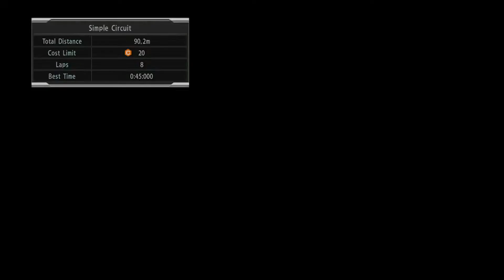GIVE ME THAT "TURKEY", HE IS NO FOOD. Yakuza 0, Hardmode. Ep. # 33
So, we advance at some of the five billionaire quest. Then we complete some of the side mission that grant us access to manage some business earning a freaking rooster that looks delicious but we take him like a pet. Hope you all enjoy